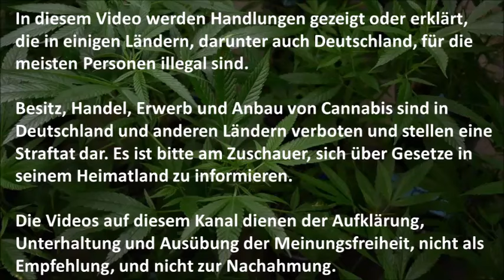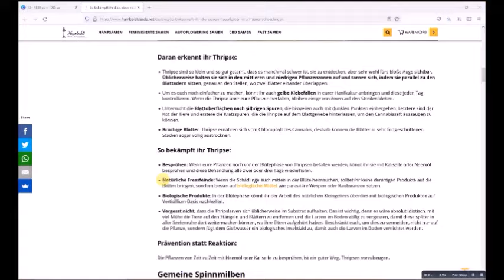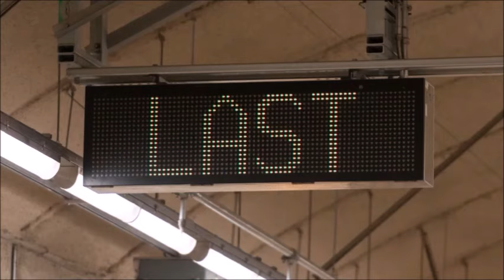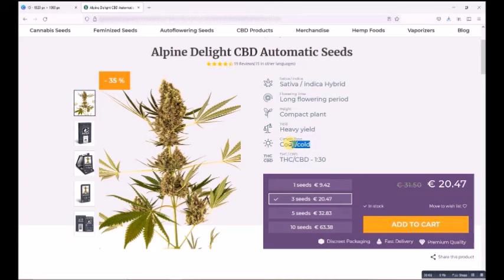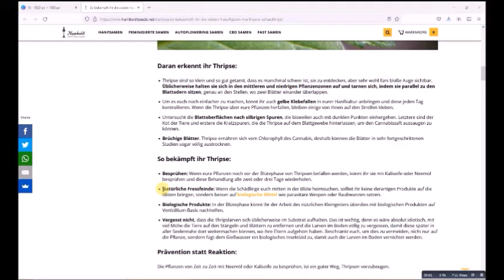CBD Hanf anbauen Outdoor - Automatic Cannabis Pflanze im Sommer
Leute hier seht Ihr ein Outdoor Pflänzchen, sie wuchs in dieser Erde: * mit diesem Dünger: *

Wer es Indoor und größer haben will, hier sind *Links für sehr gut konzipierte Komplettsets in den beliebtesten Größen:

Hier auch *Links für einiges an Kleinkram, den man halt fast immer braucht:

Eine vernünftige Sprühflasche zahlt sich aus
Eine kleine Gießkanne
Zeitschaltuhr (in den Komplettsets meist schon drin)

Wenn Ihr darauf klickt und beim jeweiligen Shop kauft krieg ich eine kleine Provision. Der Preis verändert sich für Euch nicht. Die Provisionen ermöglichen die Arbeit am Kanal überhaupt erst. In diesem Sinne: Dankeschön!!

Für die Copyright-freie Hintergrundmusik danke ich von Herzen dem Kanal "We have A Tripod", schaut dort unbedingt vorbei

Dieses Video dient lediglich zu Informationszwecken. Jegliche Anleitung dient ausschließlich als Beispiel. Es erfolgt in meinem Heimatland kein Gesetzesbruch in einem der Videos, das ist in Eurem Heimatland unter Umständen anders. Die Verantwortung dafür trägt jeder Einzelne. Also informiert Euch bitte gründlich!!! Für Euch verändert sich der Preis nicht.